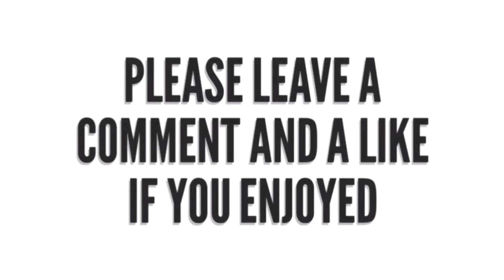Santa v. Krampus II: Eve of the Frost Fan Made Trailer (2017) George Buza Horror Movie [HD]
Synopsis: George Buza reprises his role as Santa Claus and continues his battle against the Christmas demon Krampus, who was resurrected by Jack Frost to wreak havoc on the holy day. Claus is joined by the Saint named Nicholas, who aids in the fight against Krampus and Jack Frost.

Cast:
George Buza - Santa Claus
Rob Archer - Krampus
Ross Mullan - Jack Frost
Kit Harington - Saint Nicholas

Footage Credit:
Krampus (2015) - Universal Studios
A Christmas Horror Story (2015) - Copperheart Entertainment
Silent Night (2012) - Buffalo Gal Pictures
Thor: Dark World (2013) - Marvel Studios
Game of Thrones (2011-present) - Television 360

Be sure to turn on notifications for plenty more videos to come!

God bless.